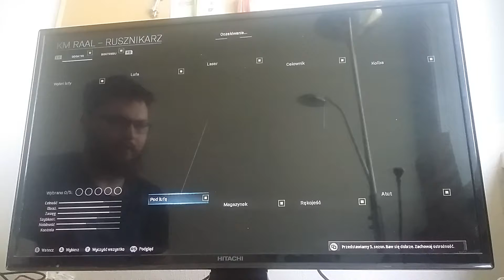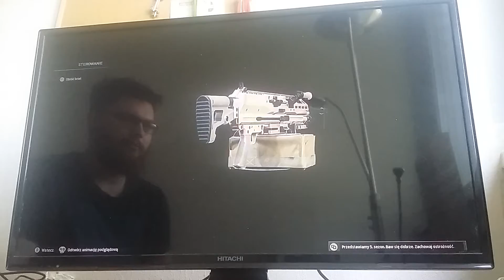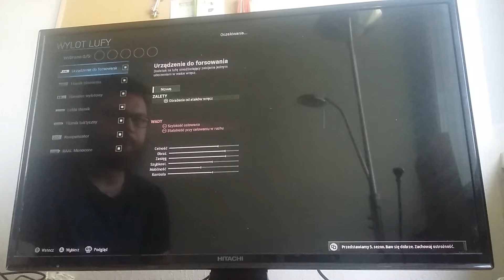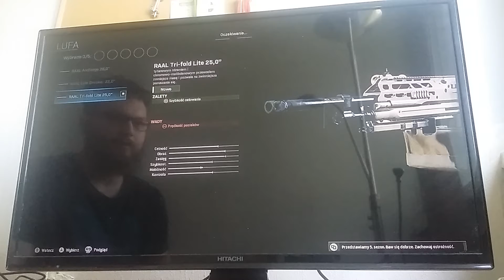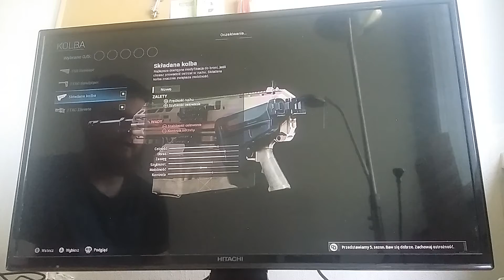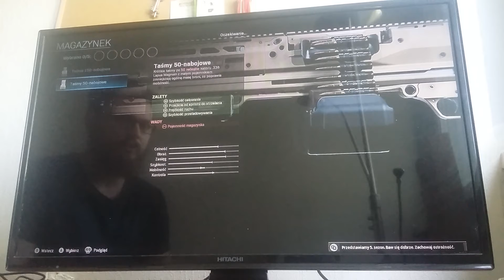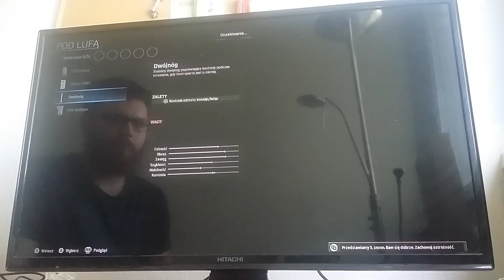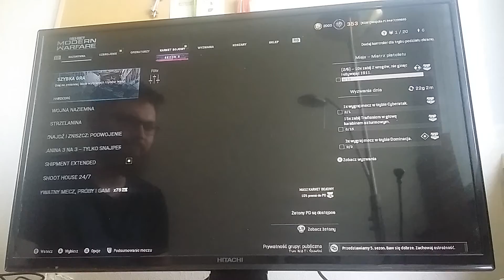Call of Duty Modern Warfare - Podręcznik broni - KM RAAL